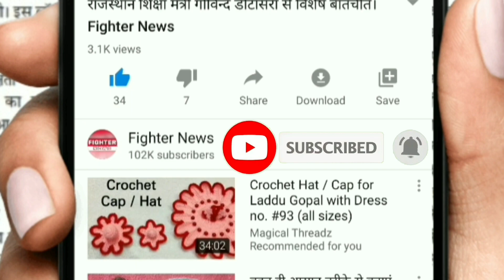स्कूली वैन में लगी आग, 4 मासूम जिन्दा जले। Fighter News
Fighter News

About This Video :
स्कूली वैन में लगी आग, 4 मासूम जिन्दा जले।